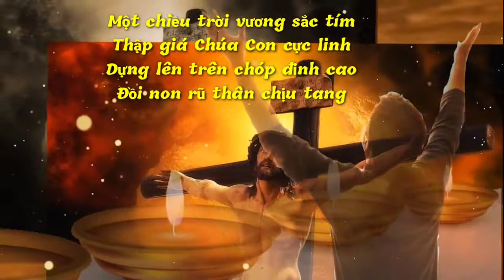(CL) Chuyện Một Chiều Tím (Một chiều trời giăng mây tím... - Oanh Sông Lam)